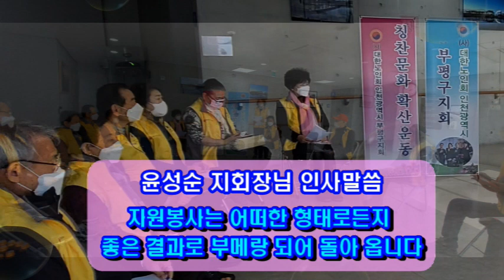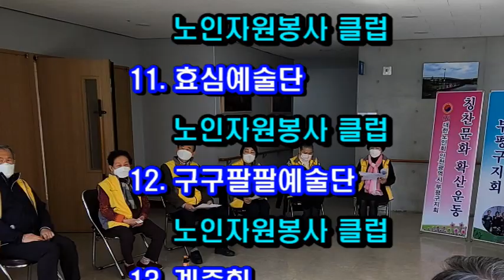자원봉사클럽 코치모임/부평구지회/보라빛엽서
대한노인회부평구지회
노인자원봉사클럽코치 신년 오리엔테이션
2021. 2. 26일 / 부평구복지관 5층에서 개최
21년도 사업설명 및 3월 계획서 제출